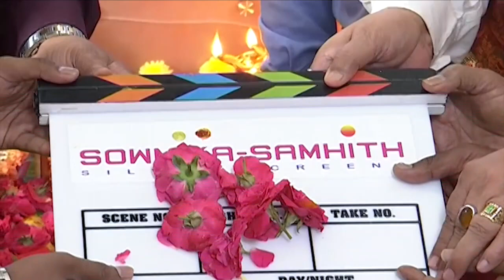Narmada Movie Muhurtham Pooja Ceremony | Mohan Vadlapatla | MRC Vadlapatla | Super Macha